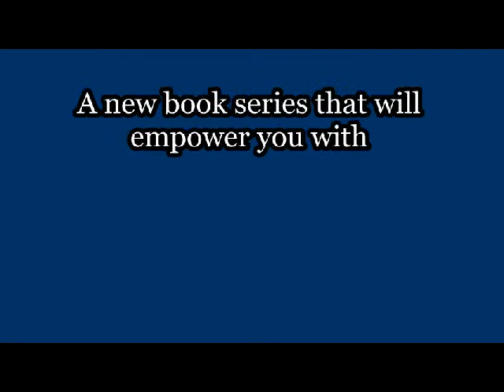What Is the IRS and What If I Owe Taxes?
If you owe taxes to the IRS and don't know where to turn, you'll be happy to know that many of your questions can be answered; and you don't have to hire a tax representative to get them!

Tax Problem? NO Problem! is a new series of eBooks designed to empower you with knowledge and confidence when you owe taxes. Written by an Enrolled Agent with over a decade of negotiation experience, "Vol. 1 - What Is The IRS and What If I Owe Taxes?" will guide you through some of our most commonly asked questions like:

- What is the IRS?
- Can the IRS take my home?
- Will a tax lien ruin my life?
- Why are IRS agents such jerks? ...and many MORE!

Preview and download Tax Problem? NO Problem! Vol. 1 - What Is The IRS and What If I Owe Taxes? for Kindle today